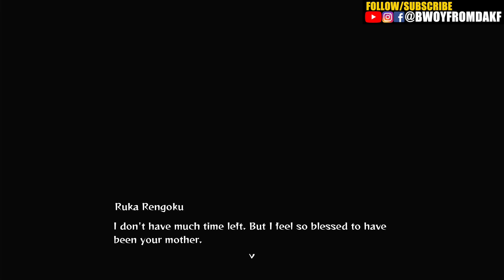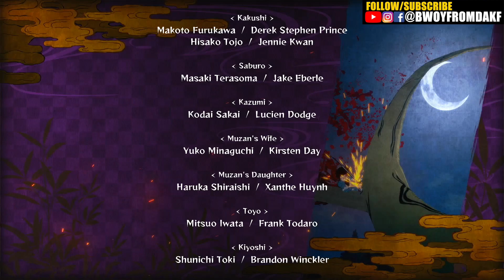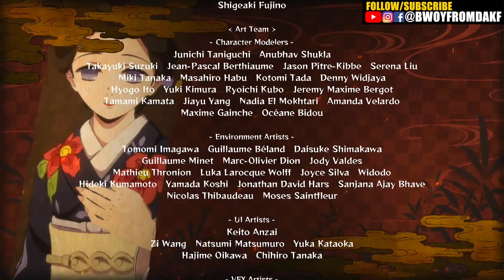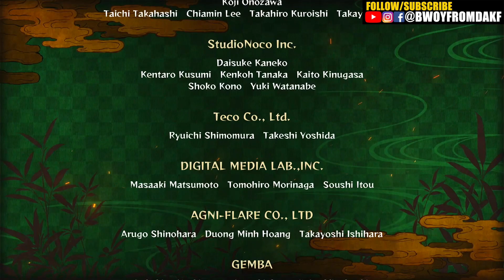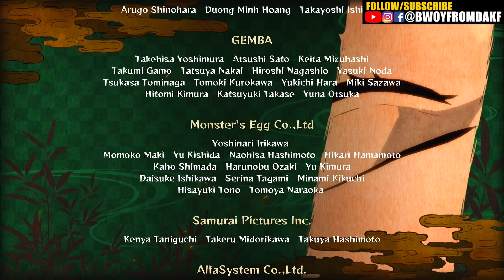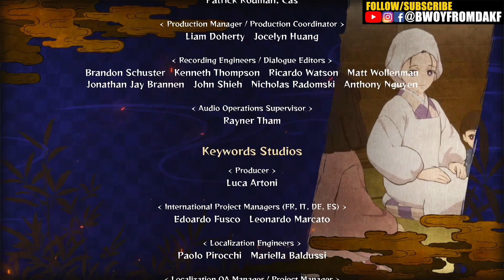Mugen Train (Part 2) - Demon Slayer - Kimetsu no Yaiba - The Hinokami Chronicles Gameplay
Chapter 8 - Mugen Train (Part 2)
Demon Slayer - Kimetsu no Yaiba - The Hinokami Chronicles

THE HINOKAMI CHRONICLES IS A SPECTACULAR ARENA FIGHTER FROM THE TEAM AT CYBERCONNECT2 THAT LETS PLAYERS RELIVE THE MEMORABLE MOMENTS OF “TANJIRO KAMADO, UNWAVERING RESOLVE ARC” AND “MUGEN TRAIN ARC.”

FOLLOW TANJIRO THROUGH THE STORY FROM THE “DEMON SLAYER: KIMETSU NO YAIBA” ANIME AS HE FACES DEMONS IN ORDER TO TURN HIS SISTER NEZUKO, WHO HAS BECOME A DEMON, BACK INTO A HUMAN.